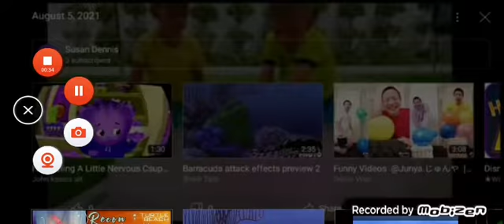August 5, 2021